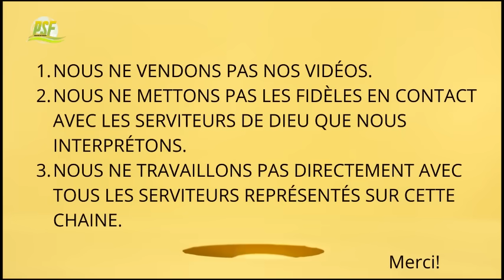QUAND TU DECOUVRES QUI TU ES DANS LE ROYAUME, MEME TA FACON DE PRIER CHANGE | BISHOP D. YONGGI CHO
Dans cette vidéo, le Dr. David Yonggi Cho partage avec nous le secret de sa vie de prière, simple et pourtant très efficace. Il fait comprendre que quand nous découvrons qui nous sommes dans le Royaume, même notre façon de prier change automatiquement.

Pour écouter d'autres prédications enrichissantes du Dr. David Yonggi Cho en français, bien vouloir visiter la playliste suivante